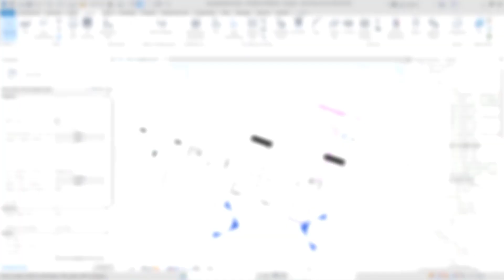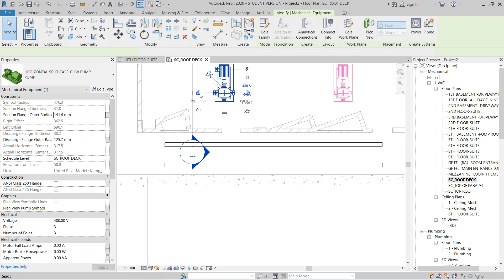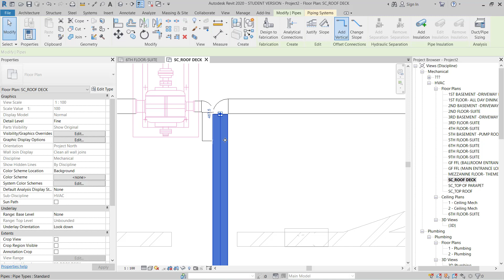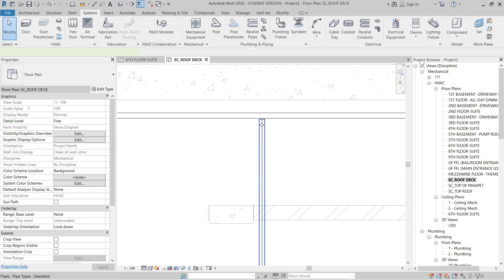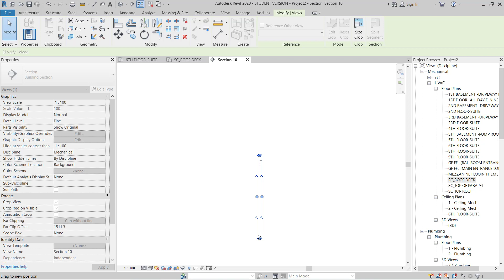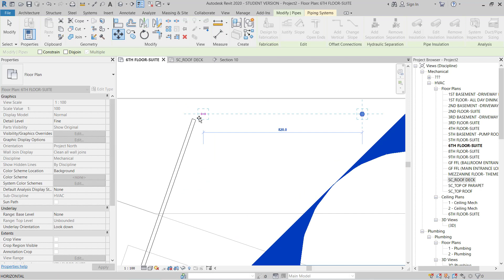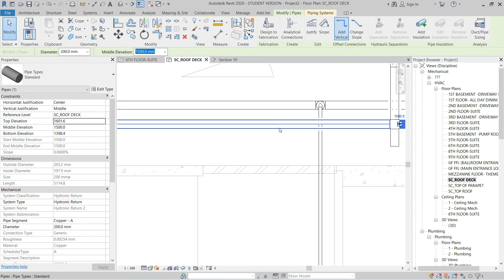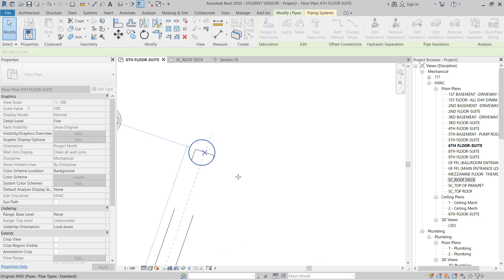CH2-LECH(8)Drawing Pipe And crate Pipe Systems